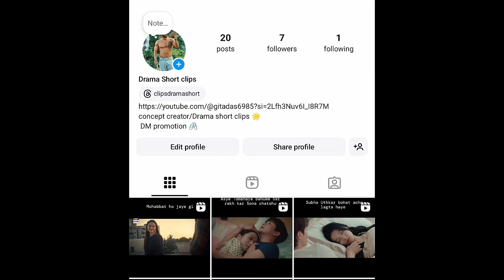Park Hae - Soo Korean actor all Drama Hindi 2024❤️